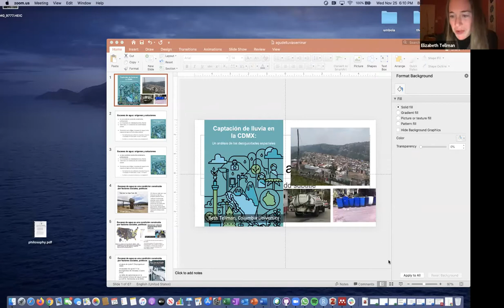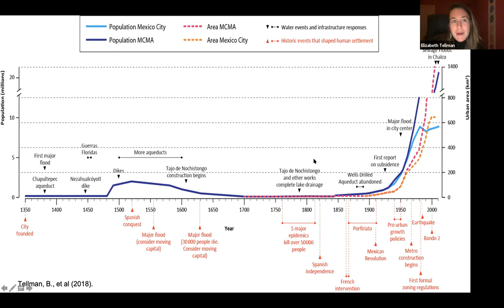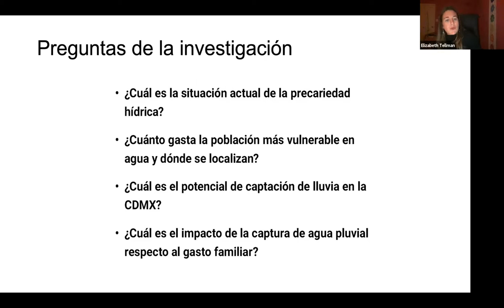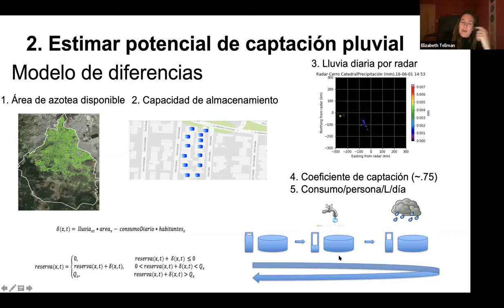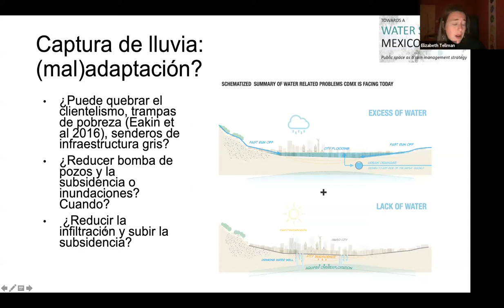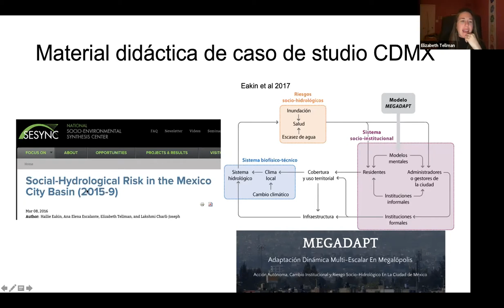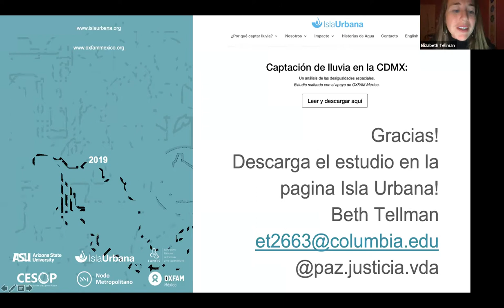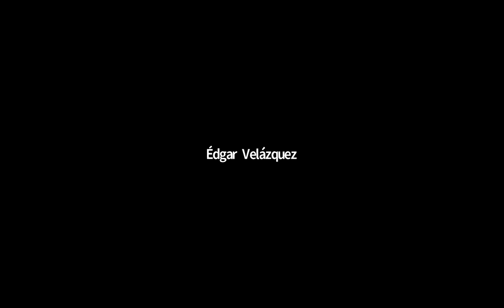Captación y aprovechamiento de agua de lluvia y desigualdad espacial en la Ciudad de México.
Elizabeth Tellman
Post Doctoral Research Scientist
Columbia Earth Institute

Algunas publicaciones recientes:

"Captación de lluvia en la CDMX: Un análisis de las desigualdades espaciales". Oxfam-Mexico.

"Comparing earth observation and inundation models to map flood hazards." Environmental Research Letters.

"Using Disaster Outcomes to Validate Components of Social Vulnerability to Floods : Flood Deaths and Property Damage across the USA" Sustainability.

Seminario Internacional de Captación y Aprovechamiento del Agua de Lluvia 2020: Perspectivas y reflexiones desde la academiaEste seminario forma parte de las actividades del Área Temática 3, Ciclo Urbano del Agua y Servicios Públicos Esenciales de la Red WATERLAT-GOBACIT también una actividad preparatoria de la XI Reunión de la Red WATERLAT-GOBACIT “Agua, Territorio y Democracia Substantiva: construyendo proyectos políticos en defensa de la vida” Jorge Adrián Ortiz Moreno, Daniel Tagle Zamora, José Arturo Gleason Espíndola, Alex Ricardo Caldera Ortega y José Esteban Castro.